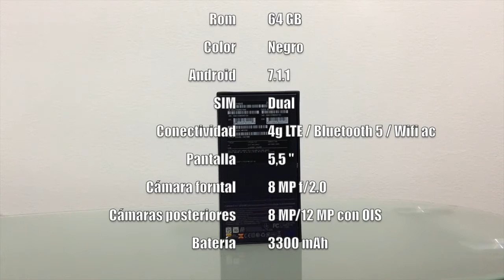Qué tiene de especial la cuarta versión del Zenfone de Asus?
Primera vista al Zenfone 4 de Asus!